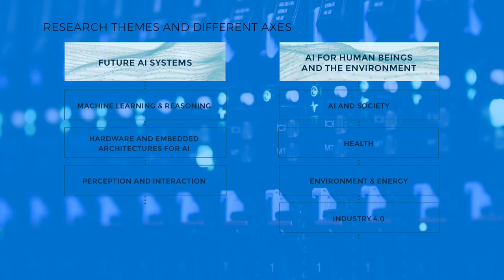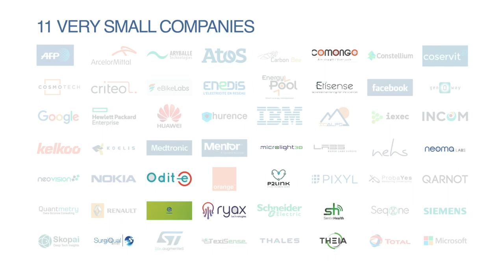MIAI Grenoble Alpes : Multidisciplinary Institute in Artificial Intelligence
MIAI Grenoble Alpes (Multidisciplinary Institute in Artificial Intelligence) aims to conduct research in artificial intelligence at the highest level, to offer attractive courses for students and professionals of all levels, to support innovation in large companies, SMEs and startups and to inform and interact with citizens on all aspects of AI.